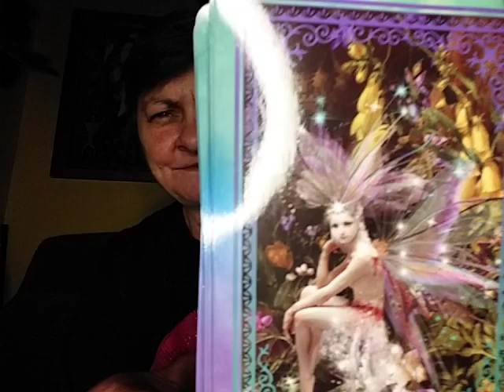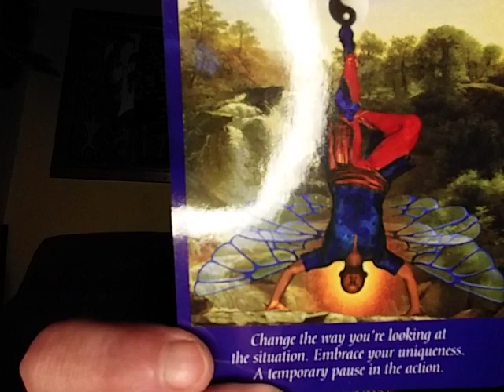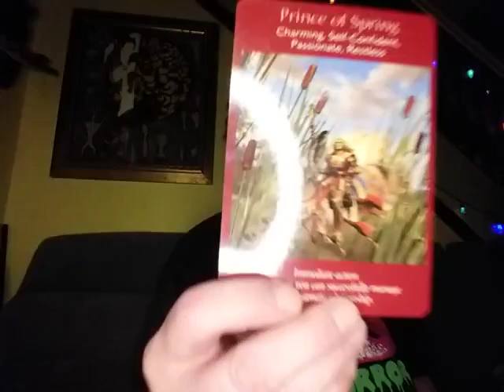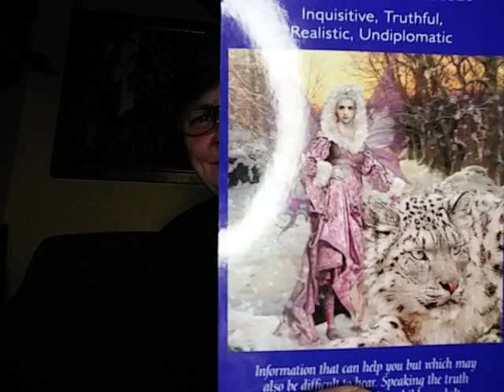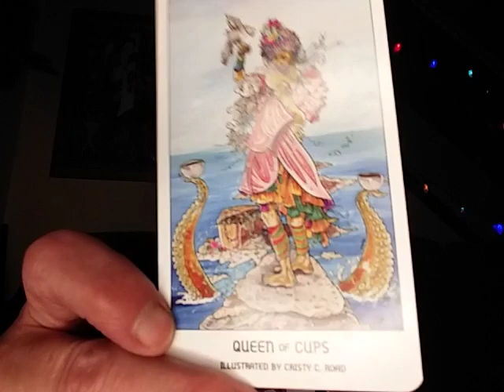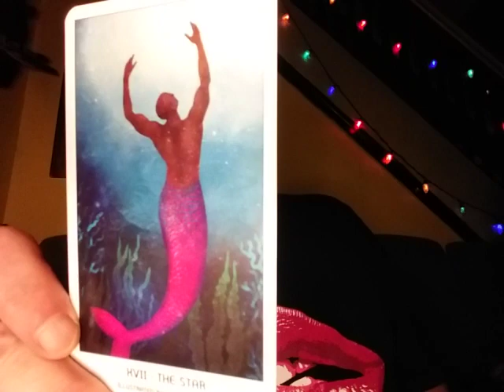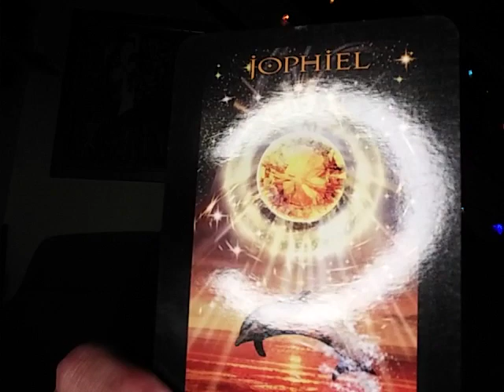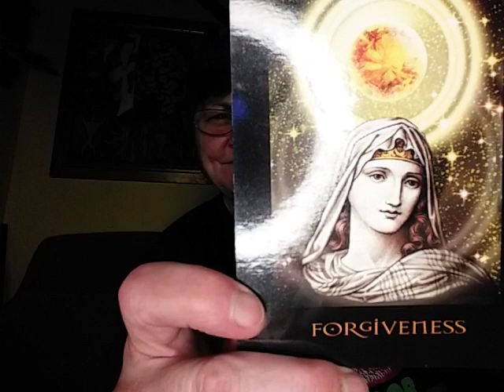Proud ~ Pride ~ Pull ~ Rainbow Reading